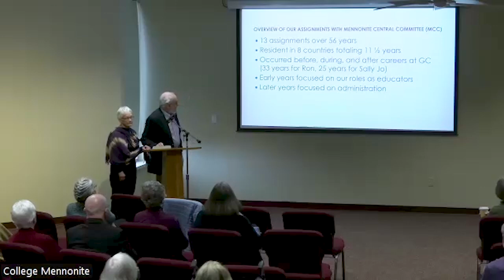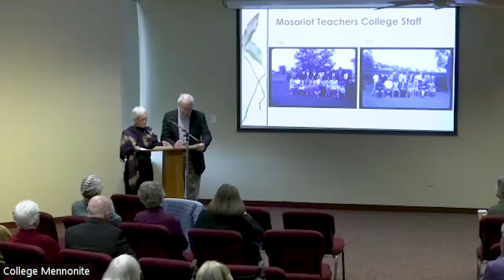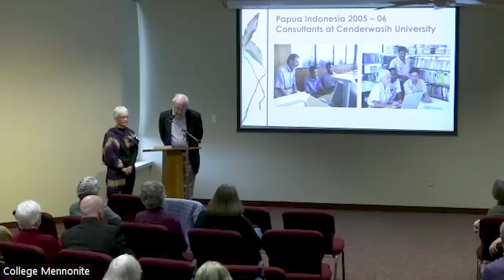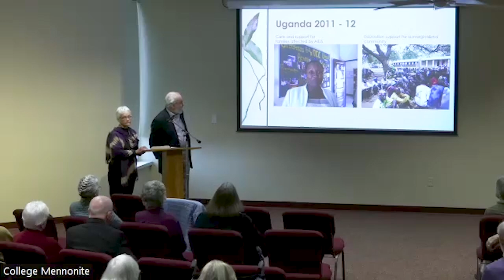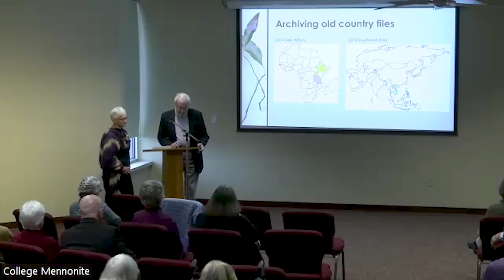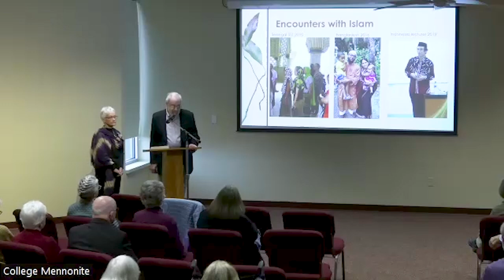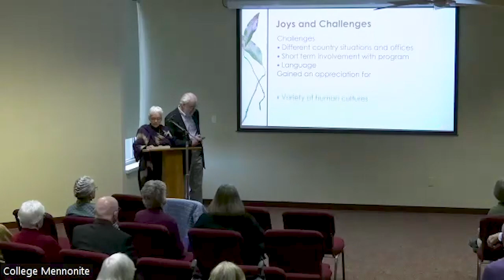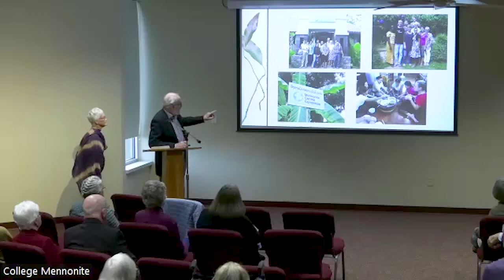Reflecting on our MCC Experiences Weaving MCC assignments with our careers 02/04/24